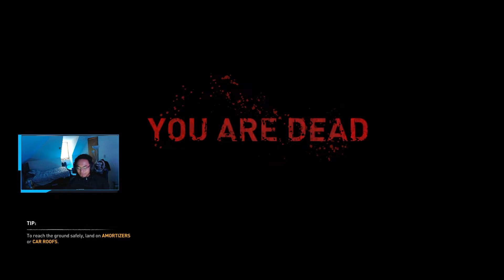Dying Light 2: Who is Waltz?? | The Chase | Episode 4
Playthrough of Dying Light 2